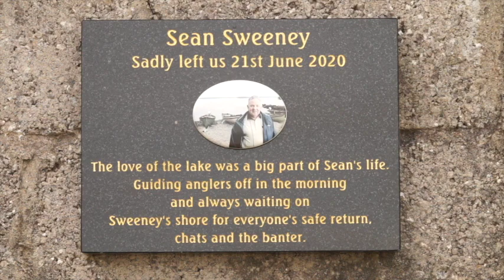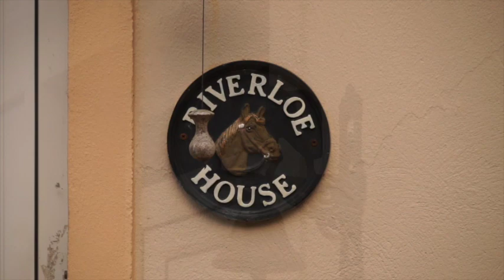Ger Healy | Musicians Corner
This week's guest on Musicians Corner with Billy Donegan is Ger Healy